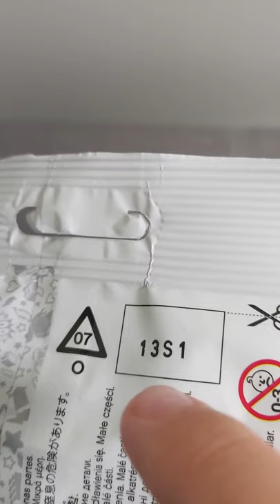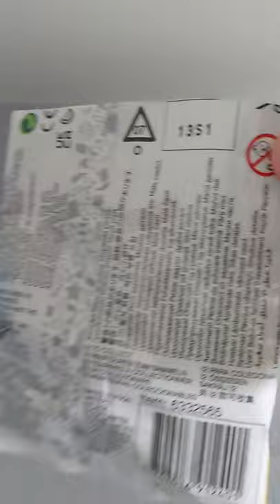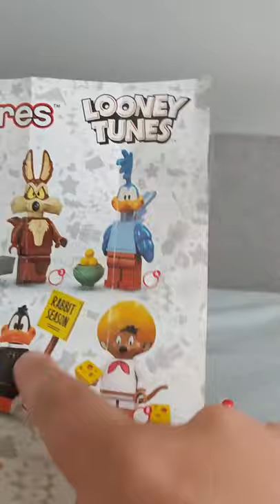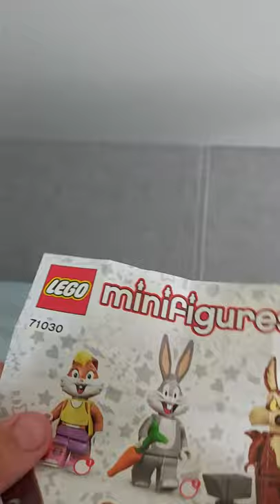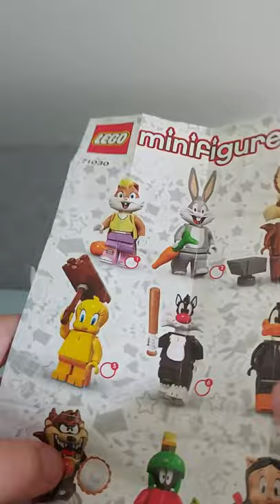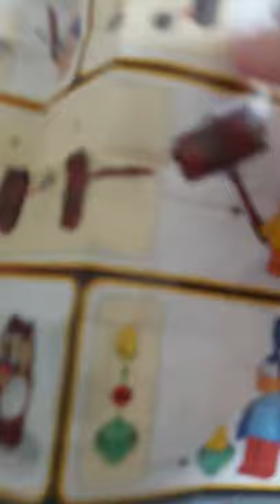lego looney Tunes blind bag (a second video coming soon and im 80% sure that its the wild cayote)